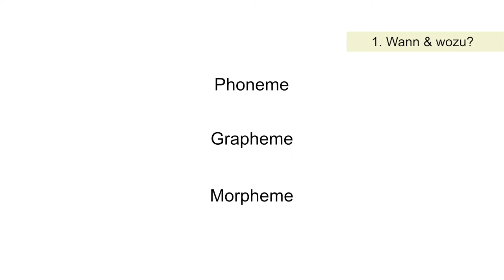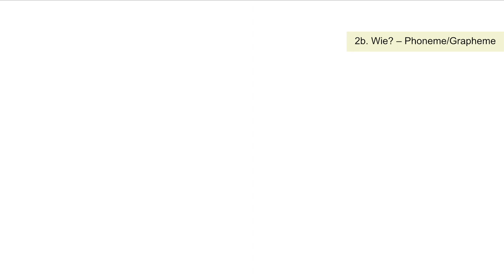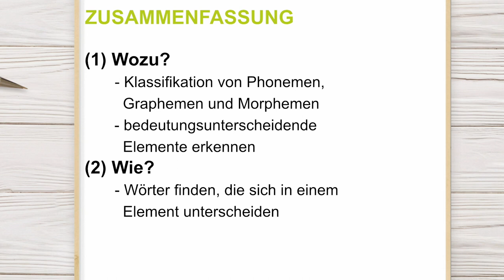Die Minimalpaaranalyse | Morphologie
Wie die Minimalpaaranalyse funktioniert und was ihr damit machen könnt, erfahrt ihr hier.